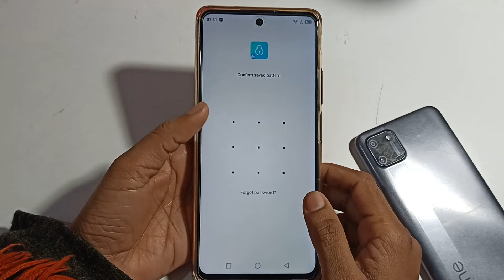infinix note 11 Pro | how to remove AppLock |delete AppLock |app lock hataye |aap log setting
infinix note 11 Pro | how to remove AppLock |delete AppLock |app lock hataye  |aap log settingdelete hue app lock kaise wapas laye